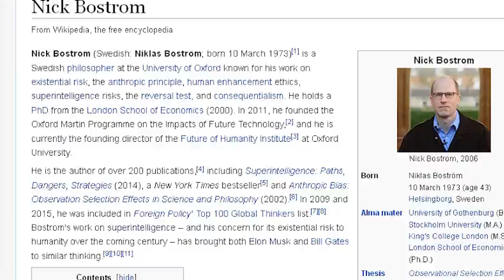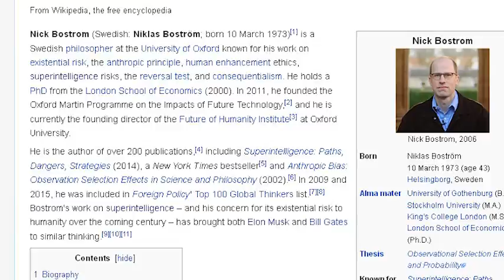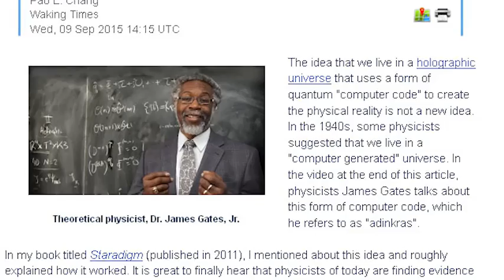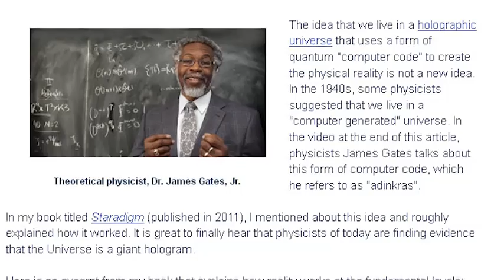Are we living in a Computer Simulation? Panel of famous scientists weight in on simulation argument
Nick Bostrom Simulation Hypothesis on the table for the 2016 Isaac Asimov memorial debate between a panel of esteemed scientists.

A growing number of scientists have started to wonder whether life is all just an incredibly sophisticated simulation.
That is, are we living inside an advanced computer simulation of some kind.

Although the debate has been raging for years, Neil de Grasse Tyson recently gathered a group of eminent scientists in an attempt to put the theory to bed - or at least discuss ways to test it.

And the mathematical evidence seemingly points to the fact that our lives could be nothing more than an elaborate computer game-style existence.